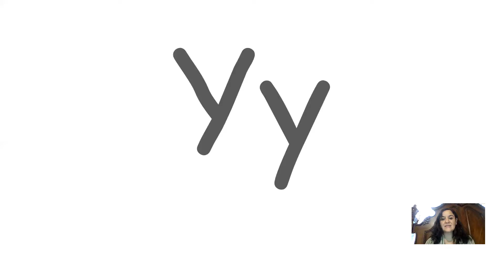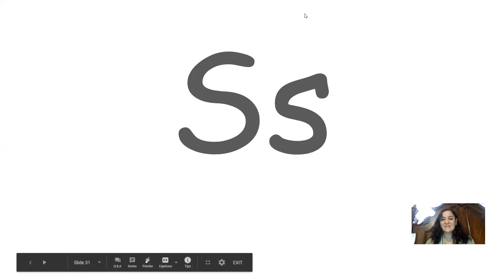Loteria de Letras 2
En este video jugamos un juego divertido de letras y sonidos (en español, por supuesto).

In this video we play a fun letter/sound bingo (in Spanish of course).